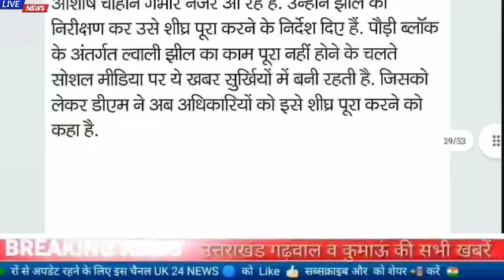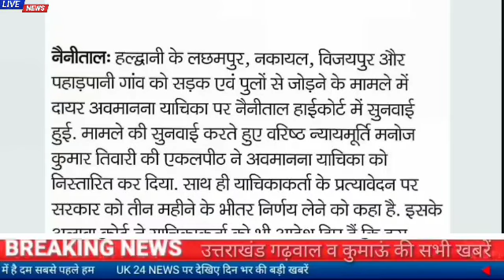17 मार्च उत्तराखंड समाचार।हल्द्वानी सड़क हादसा सेना जवान की मौत,कैबिनेट बैठक में7प्रस्तावों पर मुहर.